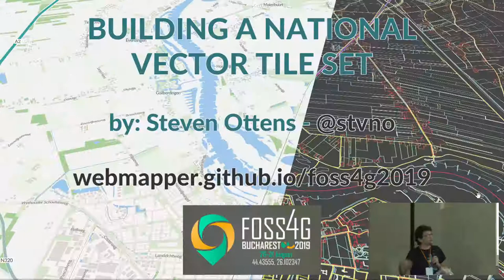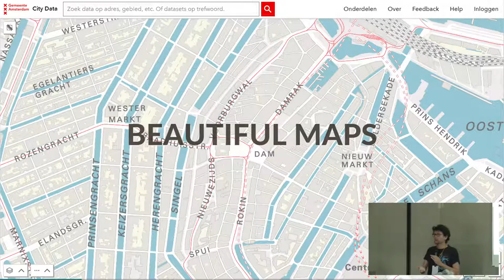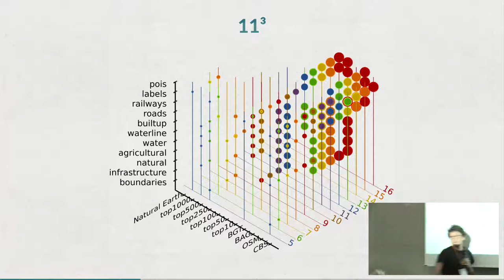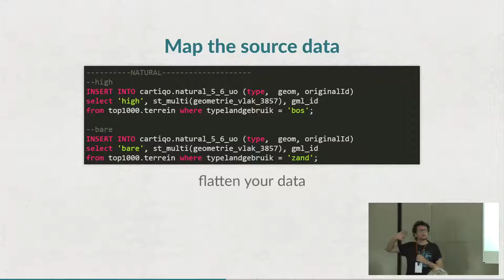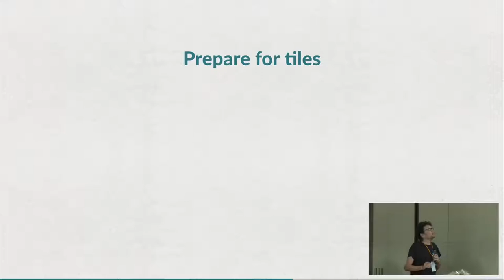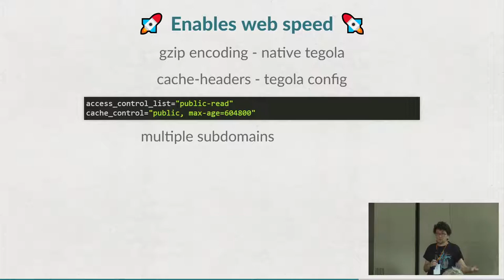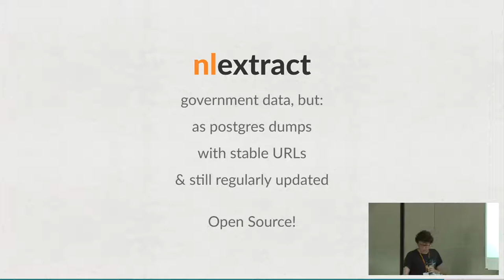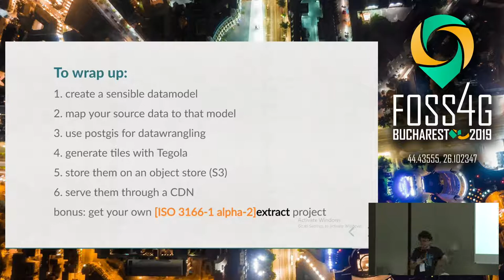2019 - Building a national vector tile set for the Netherlands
The road traveled to get to a consistent, accurate and fast national vector tile set: Over the past two years we've been testing various open source tools to create and maintain [cartiqo] a vector tile set for the Netherlands aimed at creating beautiful webmaps. In this talk we discuss these various tools and explain why we went with **[Tegola] Building a harmonized vector tile set based on various open data sources takes more than simply stuffing geometries in tiles. We will discuss the issues we encountered, the choices we made and show some examples what you can do with a rich harmonized vector tile set.

By the end of this talk you should be able to build your own national vector tile set.

None

Steven Ottens